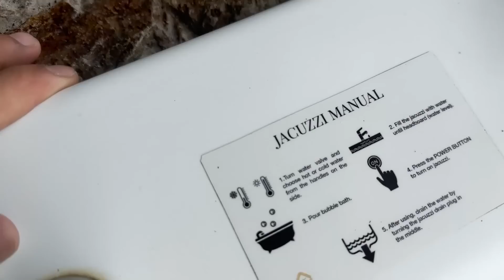G SA GEDLI, PERO SAAN INABOT?